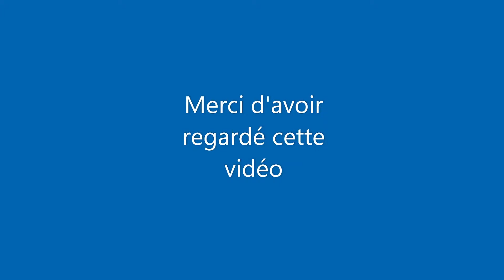Anno 2205 Survol du Cratère Novikov - Cinématique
Cinématique en vue aérienne du Cratère Noviko dans le jeu Anno 2205.
Stade de développement avancée.

Musique original du jeu.
Titre: Usoyev Connot Be Trusted
Compositeur: Tilman Sillescu
Interprétation: Dynamedion